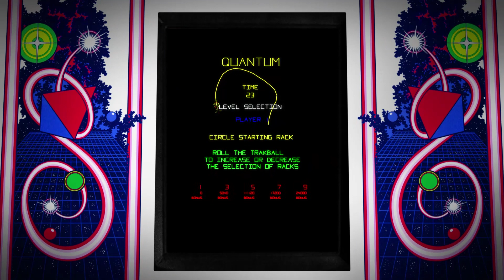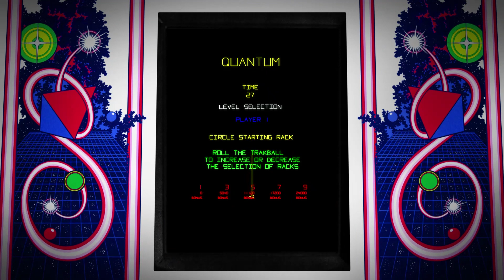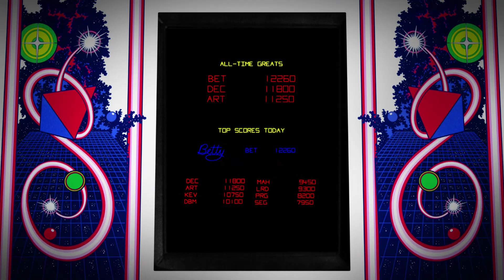Let's Play - (Quantum) - ATARI GAME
À l'ancienne comme tout vieux que nous somme 😂
ATARI GAME - Quantum 1982 🕹